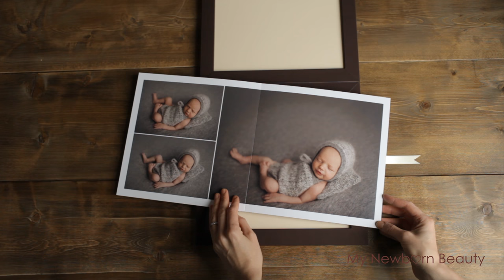Aristarh / Newbron baby album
Больше работ и много интересного